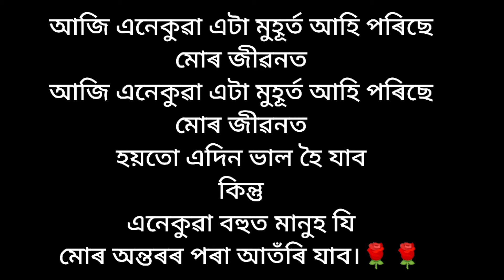মানুহৰ জীৱনৰ প্ৰতিটো মুহূৰ্তয়েএটা শিক্ষা দিয়ে।✍️✍️